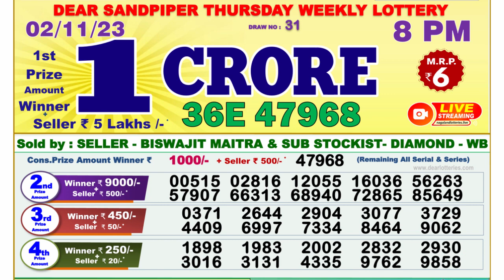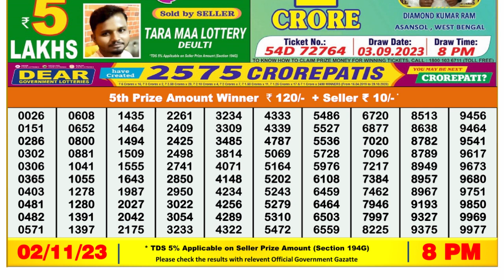Nagaland Lottery Sambad Live 8pm 02.11.23